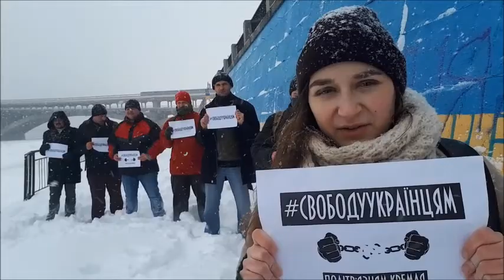СВОБОДУУКРАЇНЦЯМ - в`язням сумління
На річницю російського вторгнення (першого березня парламент РФ фактично визнав військову агресію проти України) українські правозахисники закликають долучатися до флешмобу свободуукраїнцям - на підтримку українських політв`язнів путінської РФ-ії, та проукраїнських політв'язнів загалом (в тому числі і на території України). Зокрема, даний захід присвячений солідарності з російськими добровольцями, які воювали проти путінської РФ-ії в лавах українських вояків за українську справу, та які знаходяться у російських місцях позбавлення волі. Волю всім!